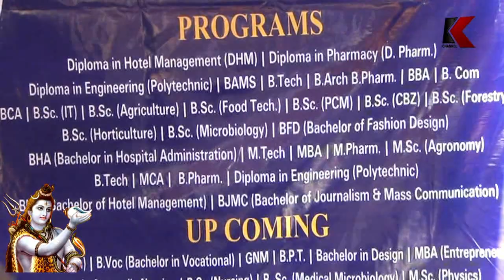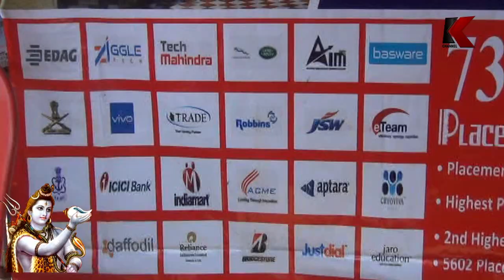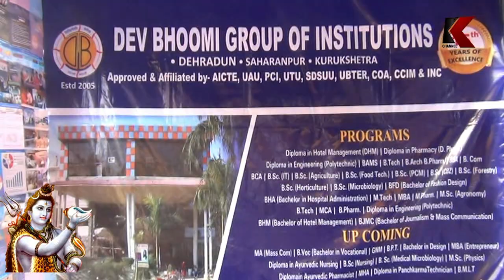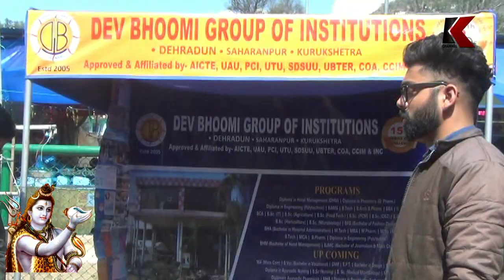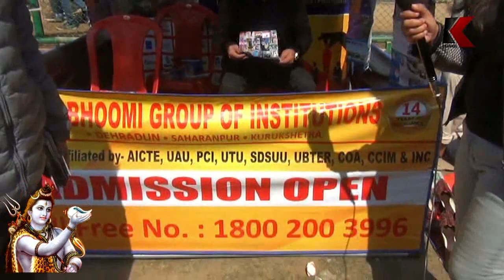SHIVRATRI 2019 || 3rd Day || GROUND REPORT by Kritika Sharma